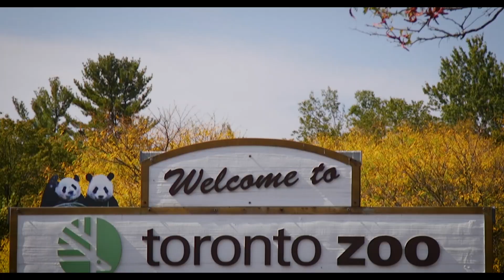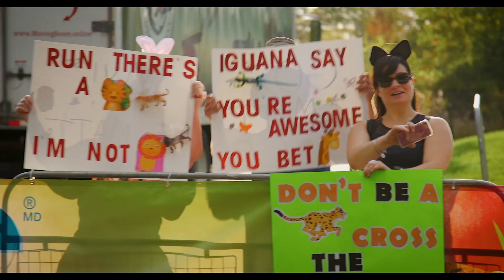2022 Oasis ZooRun Promotional Video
Full 2 minute version of the 2022 Oasis ZooRun Promotional Video